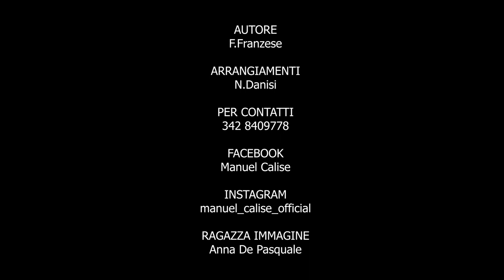MANUEL CALISE - QUANN PASSE PO RIONE - VIDEO UFFICIALE 2019